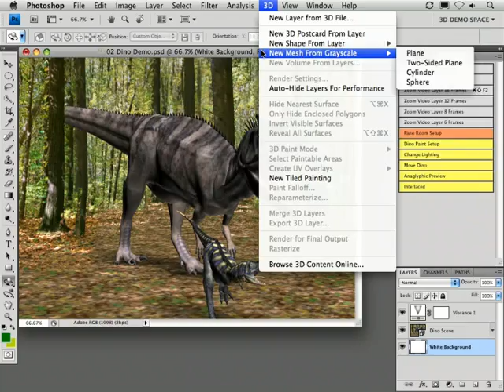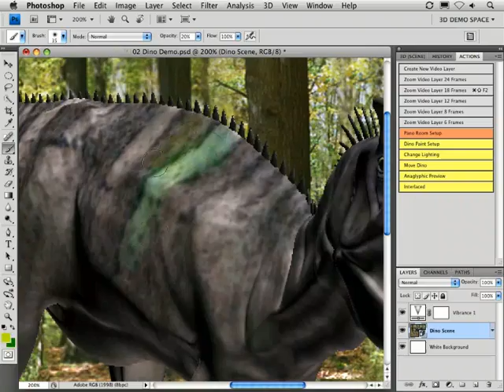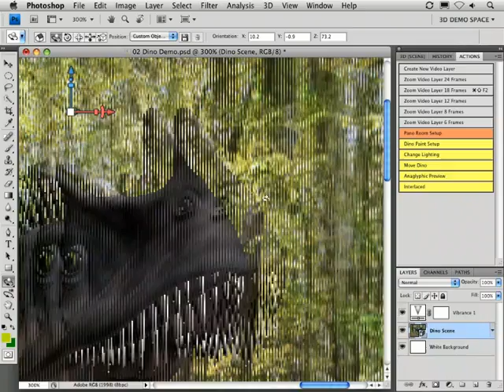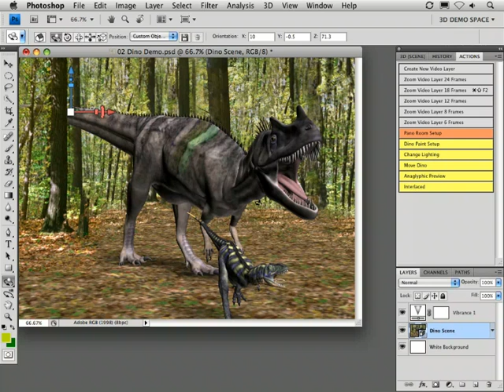3D Quicklook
Fantastica applicazione di photoshop CS4